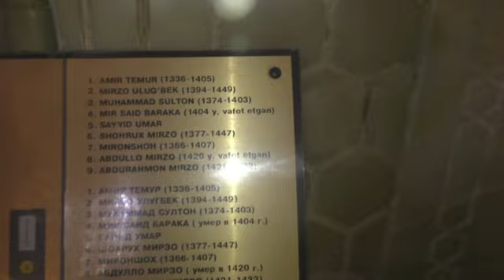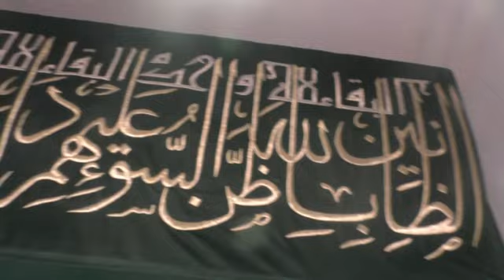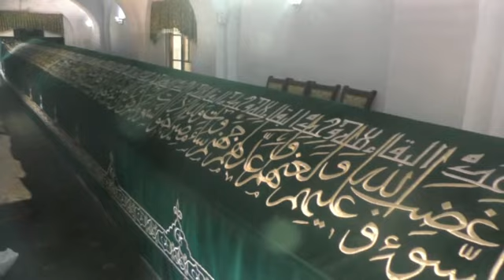Вадим Старов Система-Тур в Узбекистан часть 1 Самарканд Места Силы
Travel Systemа Vadim Starov Tour in Uzbekistan Samarkand!
Systema Spetsnaz Usbekistan
На юго-востоке Узбекистана, в долине реки Зеравшан расположился древний город Самарканд. Этот город был известен еще с 742 года до н.э.
Его часто сравнивают с Римом: он такой же древний, и здесь так же сохранилось много памятников древней архитектуры. За свою долгую историю город пережил взлеты и падения, множество войн и расцветы империй. Долгие годы Самарканд был ключевым пунктом Великого шелкового пути, являлся одним из восточных центров науки и культуры.
Город окружен 13 величественными парками и садами, а его сердцем является одна из самых живописных площадей мира — Регистан.
В период с 12 августа по 12 сентября 2017 года я посетил Узбекистан и прошел большой маршрут Великого Шелкового Пути Амира Тимура ( Самарканд-Кашкадаврья, Сурхандарья, Замин, Зарафшан. Термез-Бухара-Хива-Каракалпакия и т.д)
 Самарканд является одной из исторических жемчужин Востока.
Самарканд каждый год посещают туристы со всего мира. Он известен своими достопримечательностями, такими как Регистан,  Мавзолей Амира Тимура,  - Мавзолей Ходжи Данияра Святого Даниэля.  обсерватория Улугбека,  и многие другие.
Отдых - путешествие , боевые искусства,  оздоровление и саморазвитие энергии и духовной силы с Вадимоv Старовым!
Система "КОСМОС" - Академия Сверхвозможностей
ОРГАНИЗУЮТСЯ КУРСЫ, ТРЕНИНГИ И СЕМИНАРЫ : СВЕРХВОЗМОЖНОСТИ- БЕСКОНТАКТНЫЙ БОЙ –МАСТЕР КЛАСС ВАДИМА СТАРОВА КОМПЛЕКСНАЯ СИСТЕМА САМОРАЗВИТИЯ